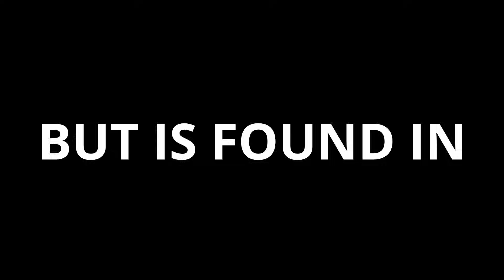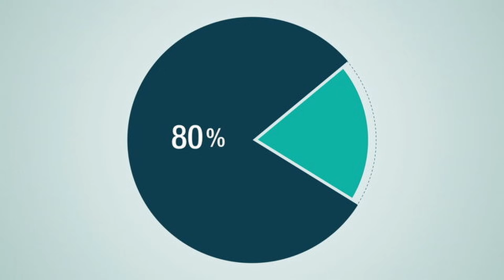Vanadium in 100 Seconds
Hey hey! Quick video summary about twenty-third element on periodic table Vanadium. New episode in series where I am giving a quick summary of every element on the periodic table.